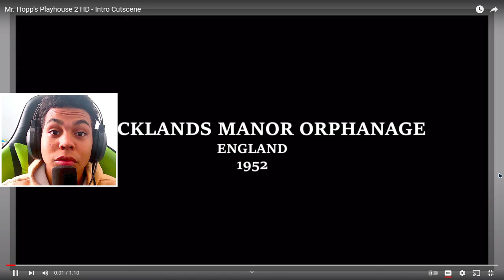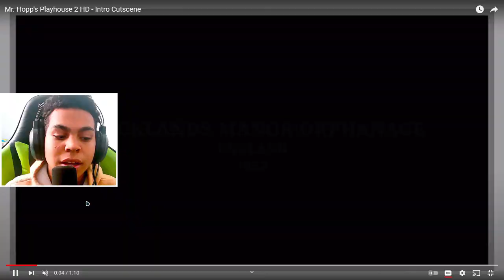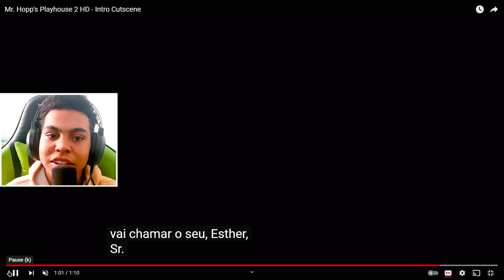🚨SAIU!? DATA DE LANÇAMENTO CONFIRMADA DE MR. HOPPS 2 HD? 🤔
➡️SOBRE O VÍDEO: Nesse Vídeo, vou estar reagindo ao novo trailer de Mr. Hopp's Playhouse 2, um jogo de terror 2D.

➡️SOBRE A FRANQUIA: Hopp's Playhouse 2 é um pay-to-play aventura de uma jovem que pretende resgatar seus amigos e resolver o mistério por trás do Orfanato Blacklands Manor e sua cidade. Desenvolvido por Moonbit, você jogará como Esther e explorará o horror orfanato à procura de pistas que o ajudarão a descobrir a verdade.

➡️SOBRE O TEMA: Mr Hopp's Playhouse 2, Terror, Suspense, 2D e Entretenimento.

00:00 Introdução!!
00:37 Reagindo!!
01:49 Começando análise!!
01:58 Análise Completa
05:24 Deixei passar algo? Comente!!
05:33 Encerrando o React/Análise!!
05:40 Encerrando o Vídeo!!
06:16 Agradecimentos Finais!!
06:59 Tela Final!!

➡️OUTROS LINKS/COISAS⬅️

🎮GAME: MR. HOPP'S PLAYHOUSE 2 HD

⬆️NÃO CLIQUEM⬆️

PLACA DE VÍDEO: NVIDIA GTX 1050 TI
PROCESSADOR: i3-4150
MEMÓRIA RAM: 8 RAM
ARMAZENAMENTO: HD 931GB
SSD: SATA III 120GB
PLACA MÃE: H81M-S2PH DDR 3
FONTE: 550

[TAGS RELACIONADAS!]
MKGames,MKGAMES,MKGames Canal,Canal MKGames,MKGAMES Canal,MKGames Reagindo o Mr. Hopp's Playhouse HD 2,Mr. Hopp's Playhouse 2 HD,mr. hopps playhouse 2,mr hopps playhouse 2 hd,mr hopps playhouse 2 hd trailer,novo trailer mr hopps playhouse 2 hd,reagindo mr hopps playhouse 2 hd,react mr hopps playhouse 2 hd,análise mr hopps playhouse 2 hd,lançamento mr hopps playhouse 2 hd,data de lançamento mr hopps playhouse 2 hd,novo jogo mr hopps playhouse 2 hd,fy,fyp,viral